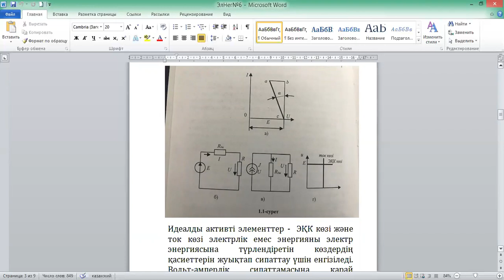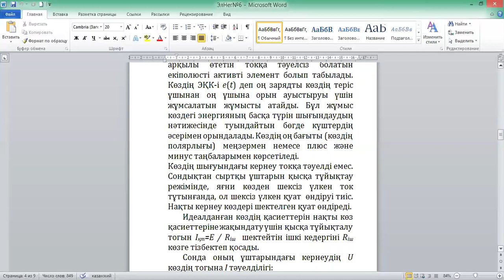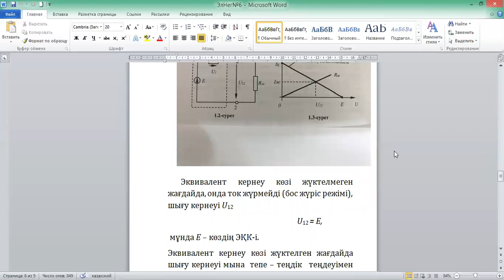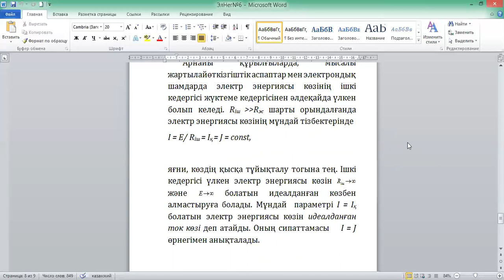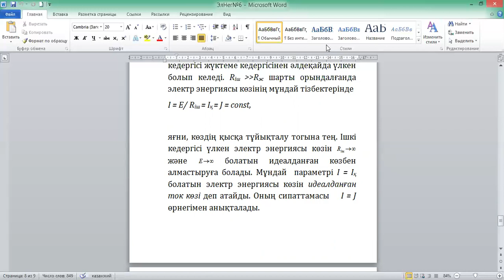Электроника және схематехника негіздері№6 дәріс